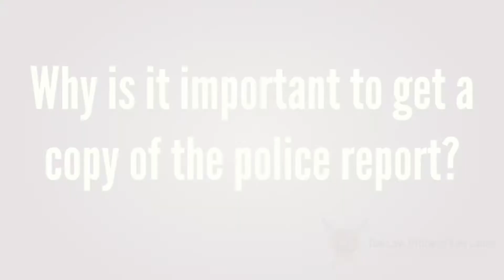Why Is It Important to Get a Copy of the Police Report? | Decatur Georgia Personal Injury Lawyer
In this video, Ken Lanier answers, Why Is It Important to Get a Copy of the Police Report?

Learn more about Why Is It Important to Get a Copy of the Police Report?

TRANSCRIPT:

Why is it important to get a copy of the police report?  It's important because that copy of the police report contains everything that you need to establish your case.  It tells you where the driver lives.  It tells you what insurance company they have.  It lists the witnesses who were there who may have seen that accident happen.  It lists what the driver was cited for.  And also, it has sketches and designs of how the accident occurred.  So, that police report is very important because you need that to help you establish the record and make sure you have what you need to pursue your case further.  Again, at The Law Office of Ken Lanier, we're client focused, results driven.  Let us make a difference for you.

At The Law Office of Ken Lanier, you’ll gain confidence that can only come from representation tailored to address your unique situation.

Atlanta Personal Injury Attorney Ken Lanier is never satisfied until he personally feels that his hard work has improved your life. And that’s only the beginning of what you can expect.

If you’ve been injured due to negligence, it’s critical you contact personal injury lawyer Atlanta like Ken Lanier as soon as possible to secure the compensation you deserve. Don’t let negligent parties enjoy an advantage while you suffer.

Automobile Accidents
Wrongful Death
Slip and Falls
Premises Liability
Motorcycle accidents
Trucking Accidents
Negligent security

At your convenience, please contact The Law Office of Ken Lanier for an initial consultation at no cost to you. Clients are represented on a contingency fee basis. If there is no recovery, the client owes no money.

Feel free to continue browsing this website to learn more about Atlanta Georgia Personal Injury Attorney Ken Lanier and the services he provides.

The Law Office of Ken Lanier, LLC
One West Court Square, Suite 750
Decatur, Georgia 30030